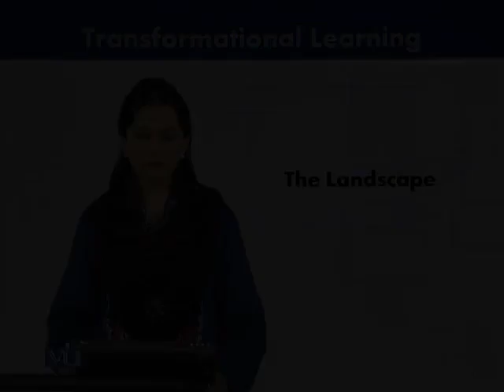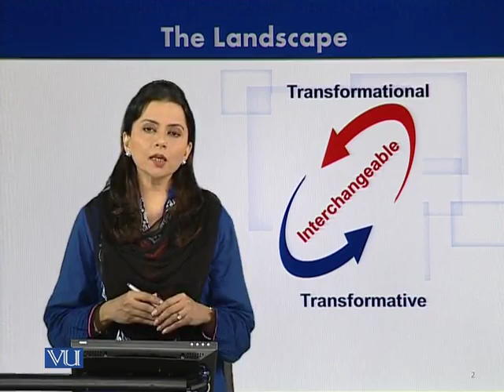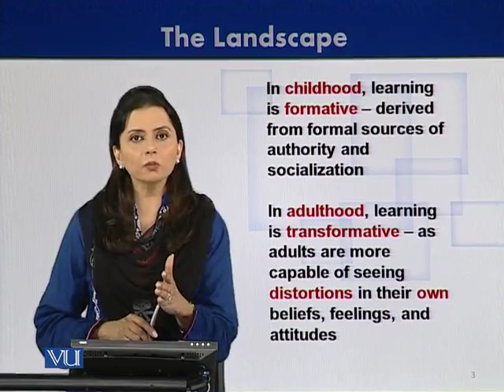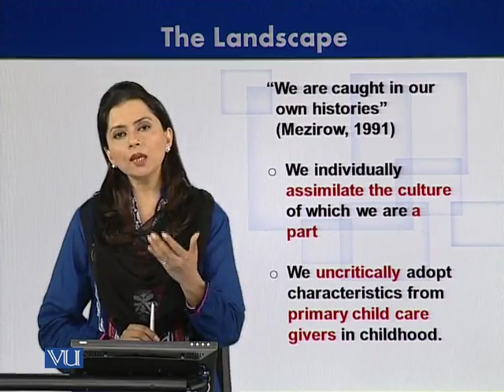EDU201_Topic157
Topic 157 - Transformational Learning (The Landscape)